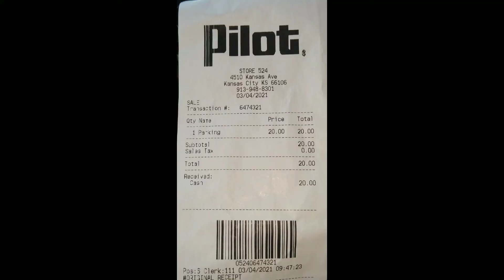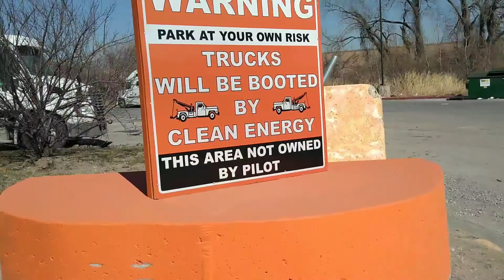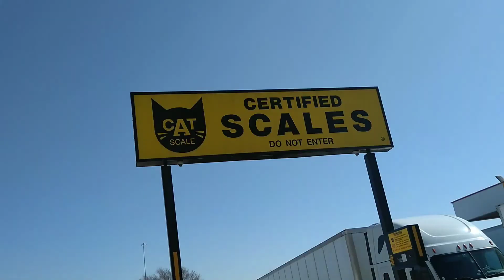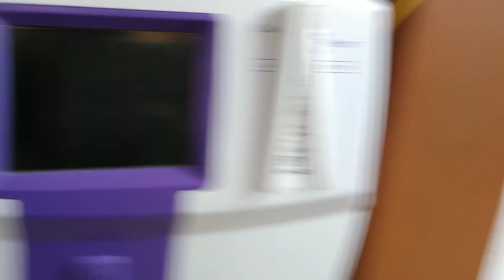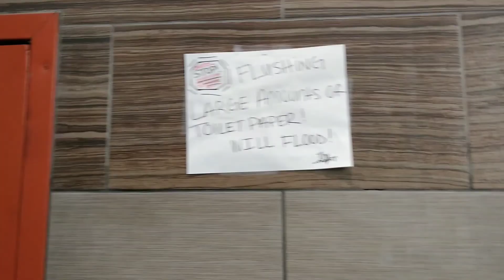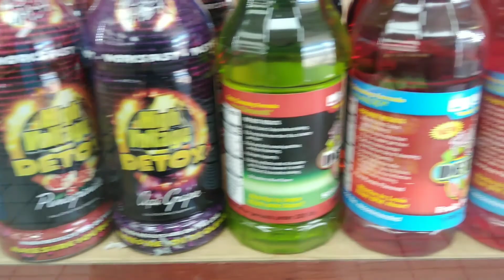At the Pilot Travel Center In Kansas City, KS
At the pilot travel center in Kansas City Kansas. There are times when it doesn't really pay to read the signs but rather it saves you money. at the pilot travel center in Kansas City Kansas there is a cleaned energy site just feet from the entrance of the pilot travel center. Do not go there to park for a 10-hour break. You may be surprised how wrong you are if you think that they will not boot and/or tow your truck.

$realMillennial

⚠️⚠️⚠️This is video is my opinion based on my experience.⚠️⚠️⚠️

And as always: Keep the shiny side up, and the rubber side down. Be safe!